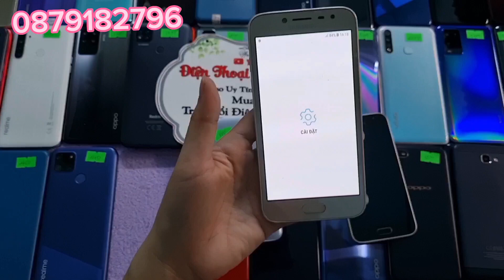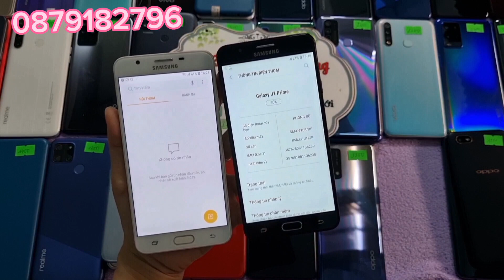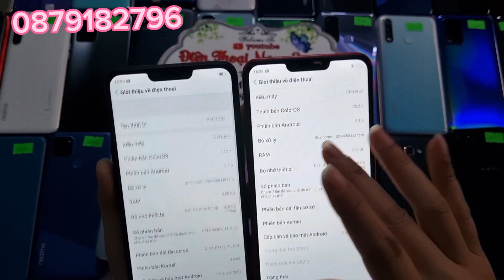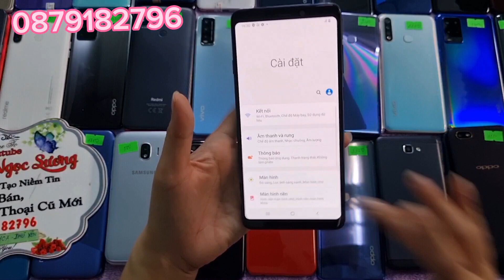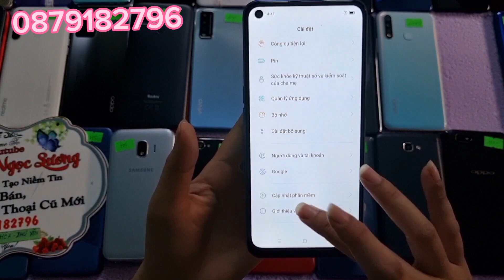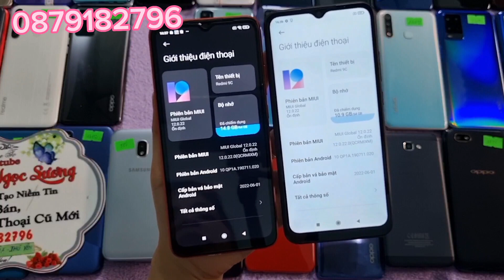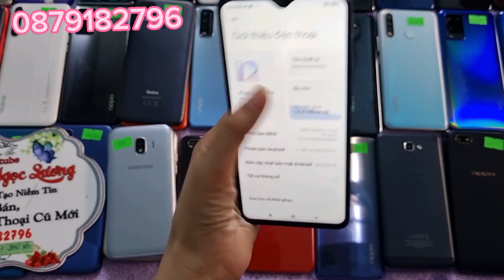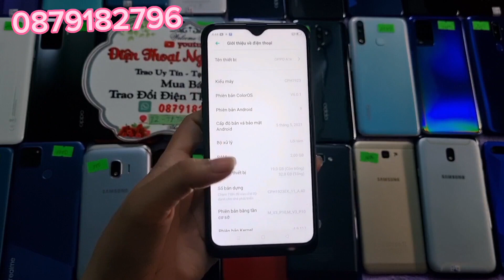Ngày 23/4/2023. Điện thoại giá rẻ Tuy Hòa, Phú yên. 0879182796